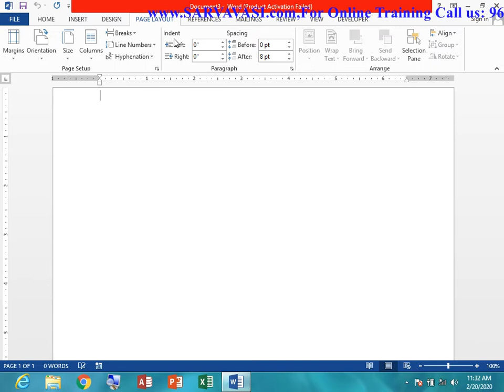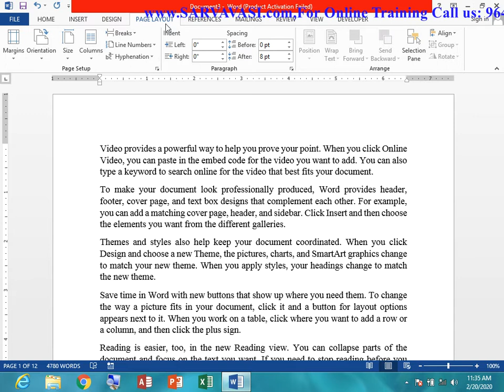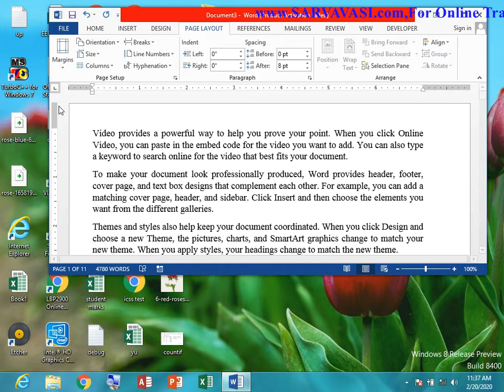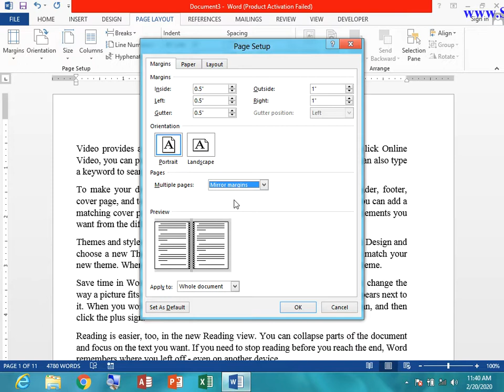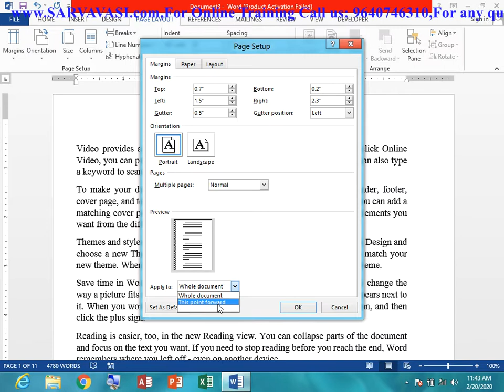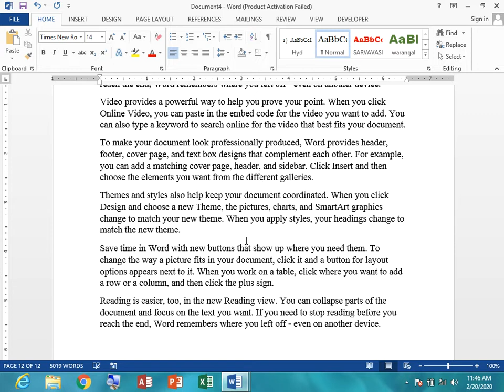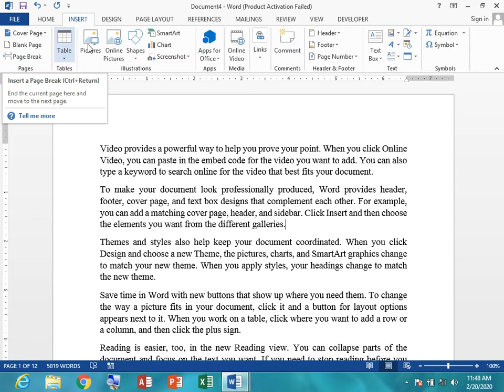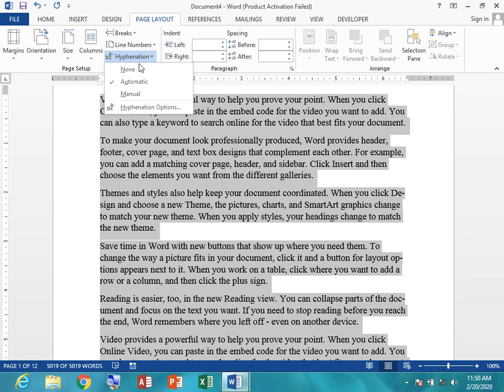MICROSOFT WORD 2013(Page setup group)-DAY 19